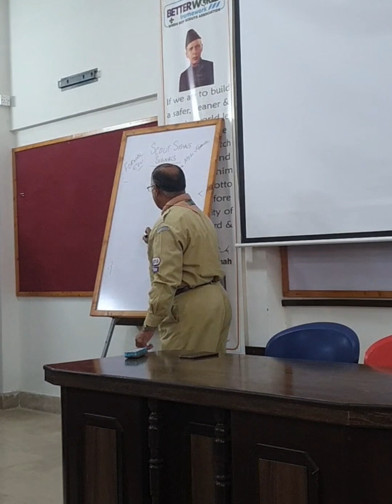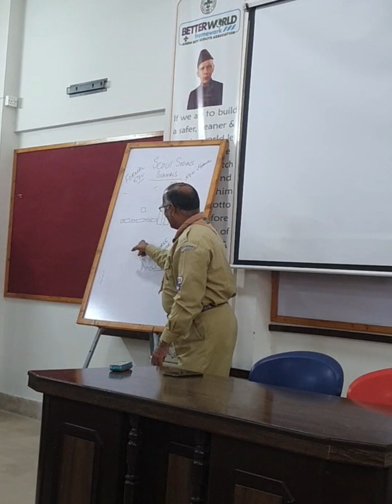Scout leader training day 2 Karachi Central Pakistan